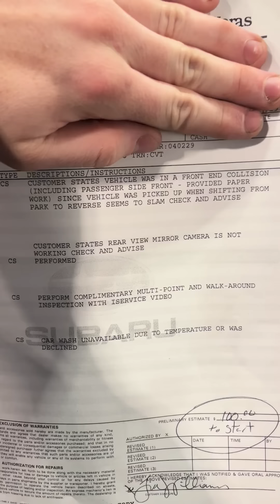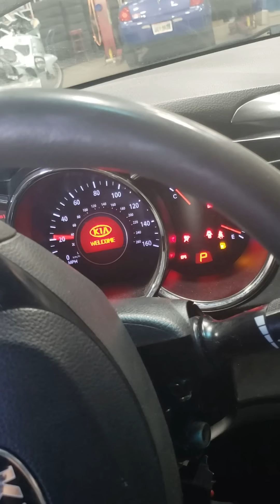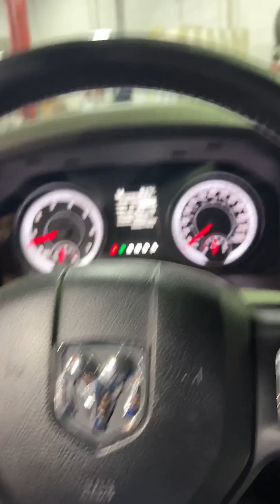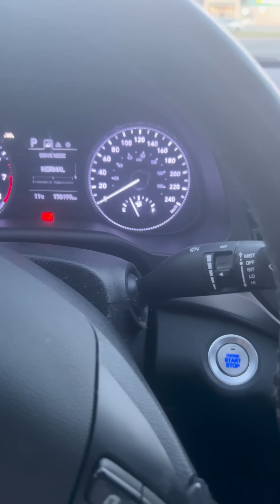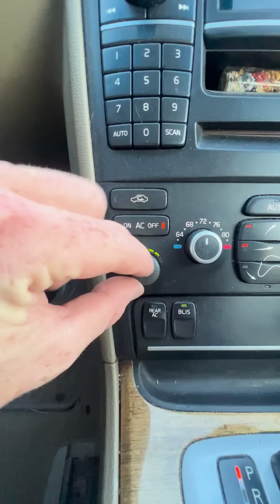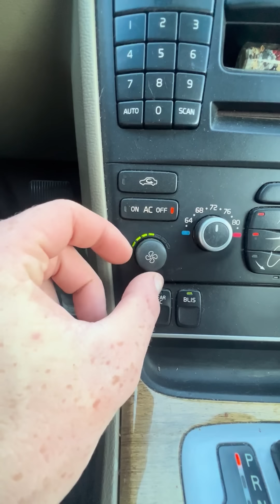Mechanical Problems Customer States Compilation Part 41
A compilation of customer states and mechanic problems for you to enjoy.